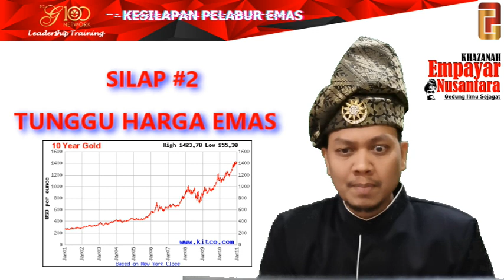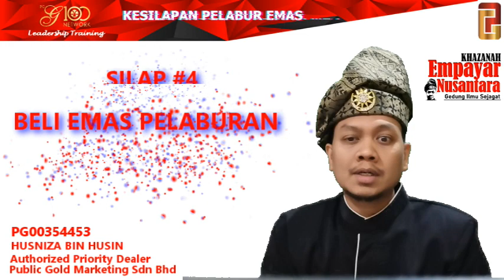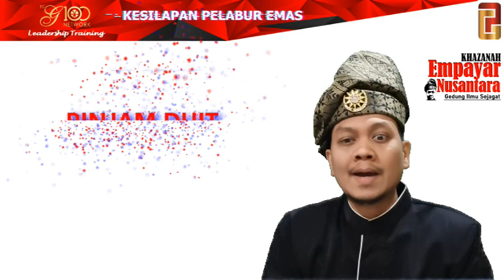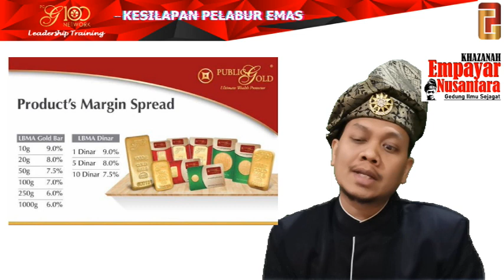Kesilapan Pelabur Emas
Kredit kepada En Mohd Zaulkifli Shafie Mentor Emas Public Gold atas Kebenaran Utk Menghasilkan Video Ini.